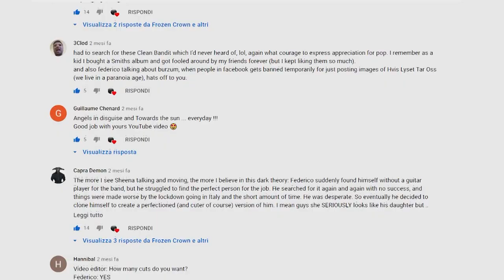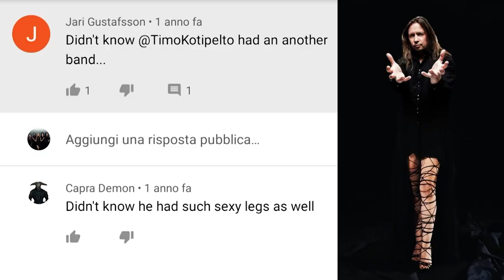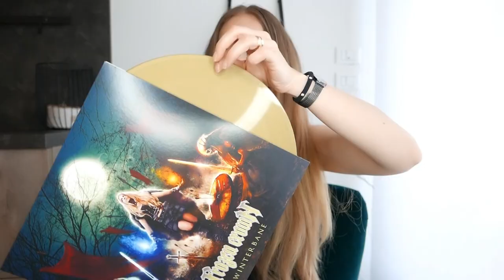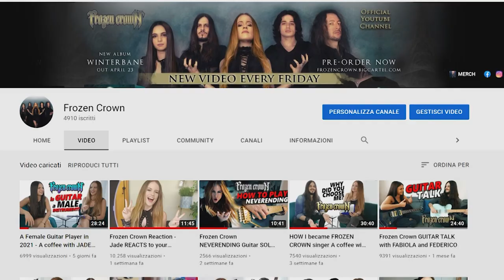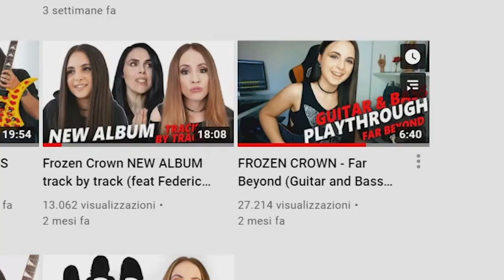FROZEN CROWN The Story So Far - 5000 subscribers special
Our singer Jade brings you through these 4 months, more than 150.000 views (and 5000 subs) on YouTube. Meanwhile, our guitarist Fabiola and her, unaware of being filmed, give their absolute worst while holding our brand new Gold Vinyls.
A retrospective, some important updates, and a big thank you for being with us during this adventure so far!
IMPORTANT: the Winterbane turquoise vinyls we're referring to in this video are the 200 limited ones we ALREADY sold out. They're not available anymore.
You can find some brand new golden ones on our store, though (but be quick, or they'll go away just like the turquoise ones)

00:00 | Introduction, Jade, Fabiola and some vinyls
00:39 | Our first video on YouTube, 4 months and 150.000 views
01:18 | Fabiola doesn't like gold
01:25 | A Frozen Crown retrospective
03:06 | The turquoise vinyls, if you pre-ordered one WATCH THIS
04:12 | You were late? Don't worry! The Gold vinyls are here
04:46 | Frozen Crown hostel
05:02 | ALL OUR VIDEOS so far! A retrospective by Federico
07:40 | Conclusion